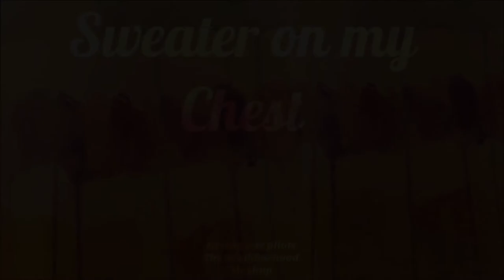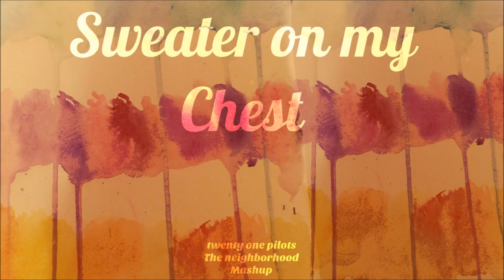Sweater on my Chest (Mashup) - twenty one pilots & The Neighborhood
Gonna upload a good amount today, first of the uploads. Enjoy!

twenty one pilots - Screen
The Neighborhood - Sweater Weather

Made using Reaper. Feel free to use as long as you give credit.

Paintwork provided by @tylerandjoshlov on twitter, she makes lots of art, go follow her!

(had to make a new twitter bc my shit got hacked whoops)